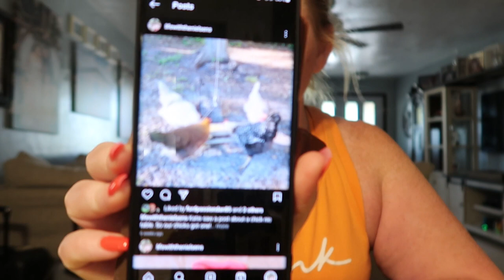Life with the Nielsen's VLOG// giving away some stuff..